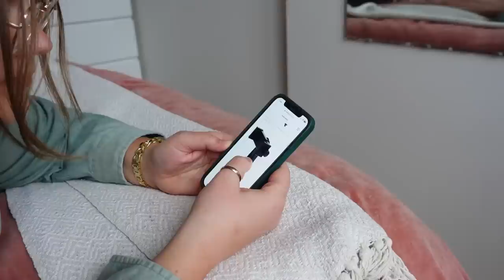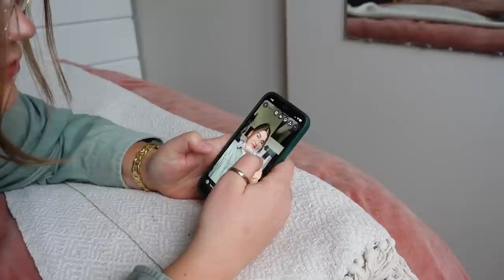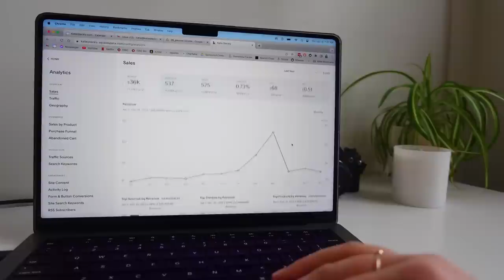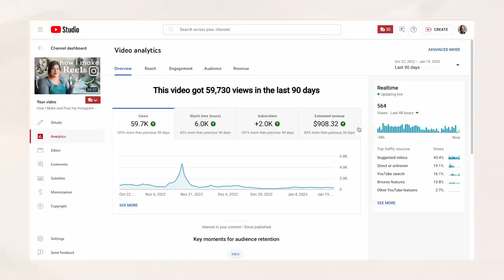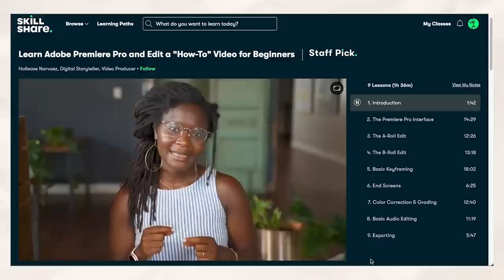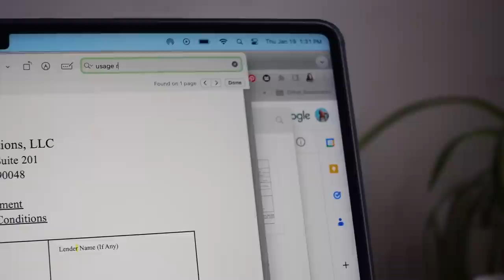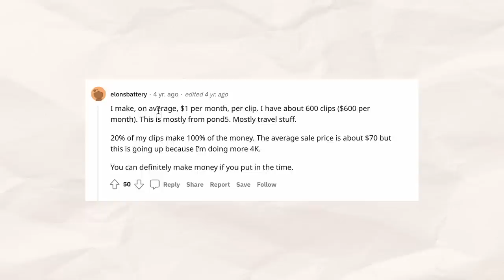5 Passive Income ideas for Content Creators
The first 1,000 people to use the link will get a 1 month free trial of Skillshare | These 5 passive income ideas can help increase your revenue in 2023 as a content creator - and no, I am not going to suggest that you launch a course! Even more importantly, these 5 passive income streams don’t have to rely on educating your audience - but instead, they can be based on providing value to your community in other ways.

00:00 are you ready to make money in your sleep?
01:07 the biggest myth about passive income is…
01:34 you can literally make money sharing products you *already* use & love ❤️
03:29 sell your system, habit, routine, or process (in the form of a downloadable file)
04:58 exposing my actual Google Adsense analytics!
07:42 you can make even MORE money from your brand deals
10:17 you can sell the photos & videos you already have on your phone 🤯

// ABOUT ME